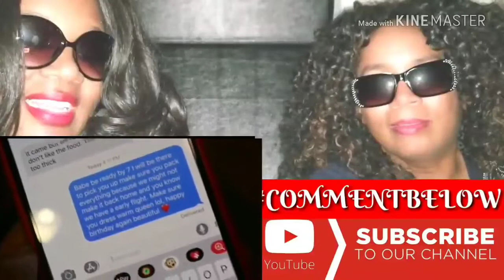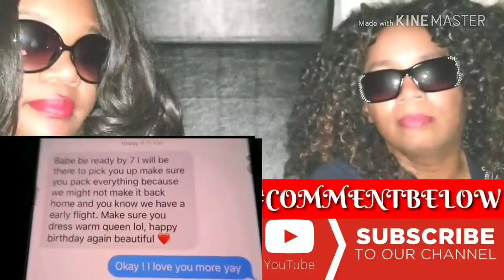GIVING MY QUEEN THE BEST BIRTHDAY EVER..THE ROYAL FAMILY REACTION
throwbackthursdays GIVING MY QUEEN THE BEST BIRTHDAY EVER..THE ROYAL FAMILY REACTION